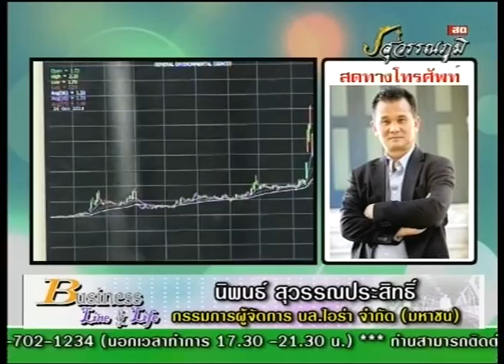นิพนธ์ สุวรรณประสิทธิ์ 24-10-57 On Business Line & Life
ทีเด็ดของ กรรมการผู้จัดการใหญ่ บล.ไอร่า จำกัด (มหาชน) แนะนำ Demco IFEC